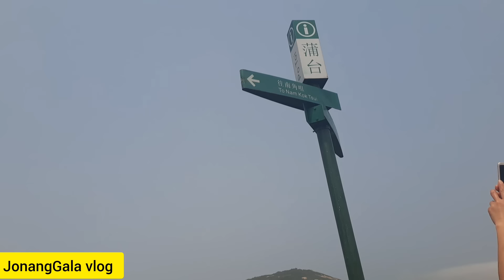Part2 Po Toi island 🏝 from Palm Cliff to Light White House | Hiking and Adventure